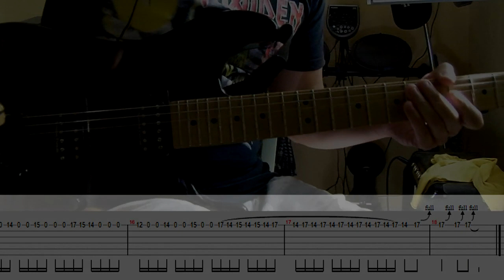Iron Maiden - Killers Dave Murray's solo lesson (with tablatures and backing tracks)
It would have been easier to improvise some of the fast parts, but I tried to play it as close as possible to the original version.